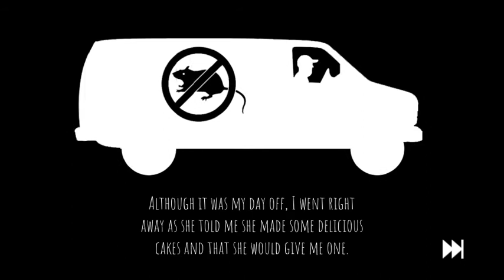Forgotten Hill Tales Grandma's Delicious Cakes(Part 3)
- GrandMa's Delicious Cakes -
A nice old woman who makes delicious cakes, an exterminator with a sweet tooth, some rodents to capture. What could ever go wrong?